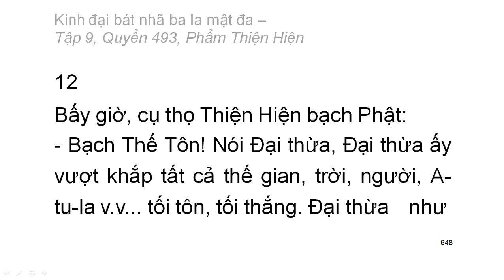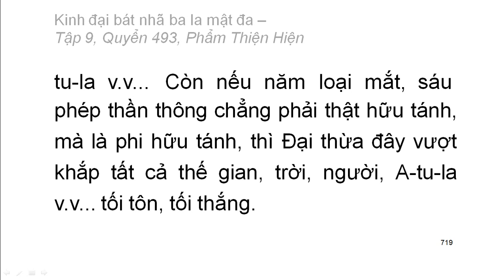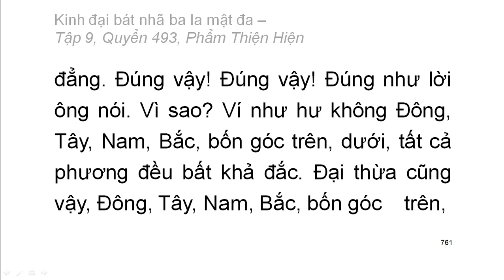Quyển .../600: Kinh đại bát nhã ba la mật đa (tiếp)